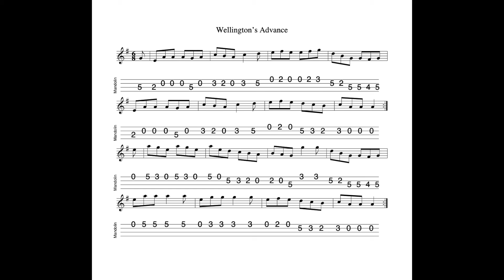Wellington's Advance - a jig in A Dorian tabbed for mandolin and played by Aidan Crossey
22 July 2022.  A lovely jig in A Dorian in whose second part I throw in a few gratuitous trills...